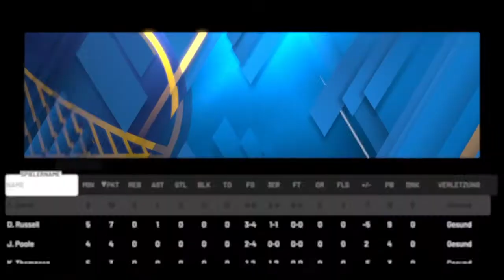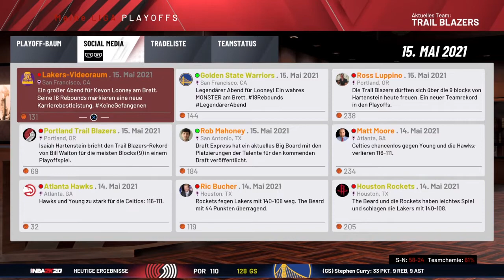2te Runde, NBA Playoffs Spiel 6/ Lets Play NBA 2K20 My League (Deutsch/German) #50